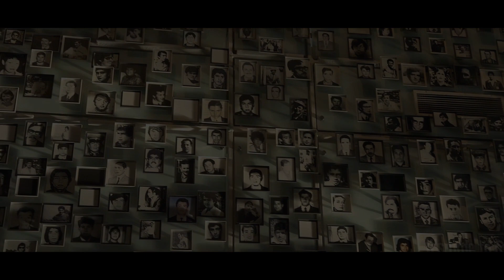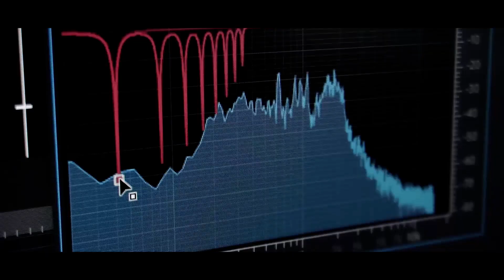Sintoniza con la Memoria - Caso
El León no pudo evitar convertirse en Lobo. Bronce en el festival de Cannes 2019 en la categoría radio con “Sintoniza con la Memoria” para el Museo de la Memoria y Los Derechos Humanos 🔥🐺